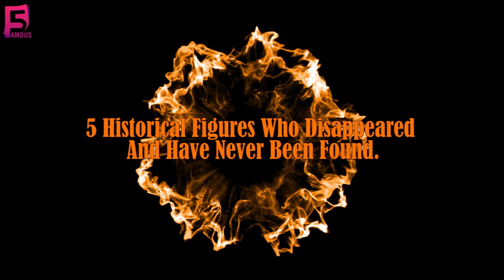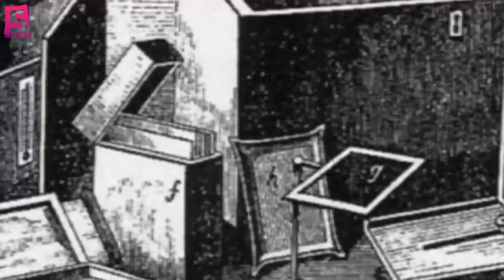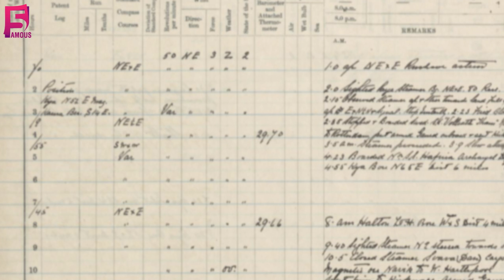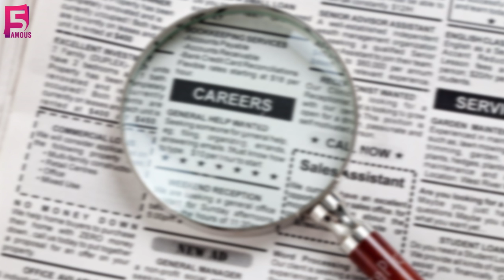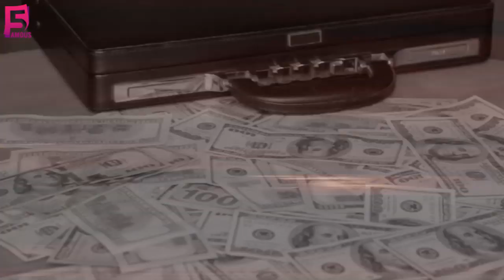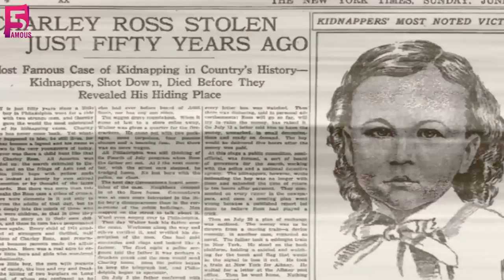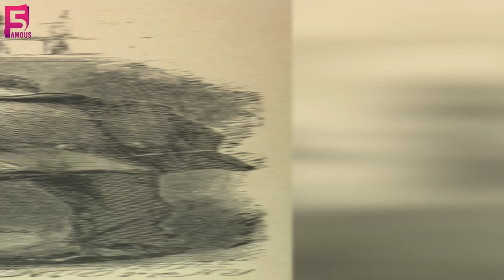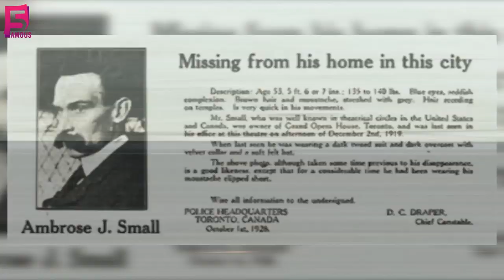5 Historical Figures Who Disappeared And Have Never Been Found.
5 Historical Figures Who Disappeared And Have Never Been Found.

For any Further Inquiry please E-mail at